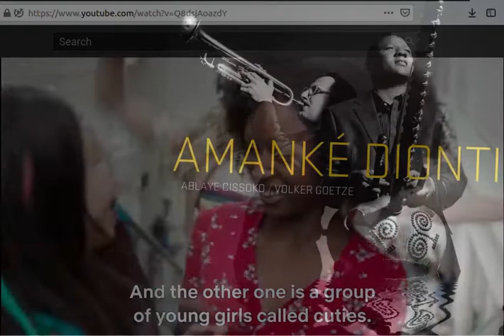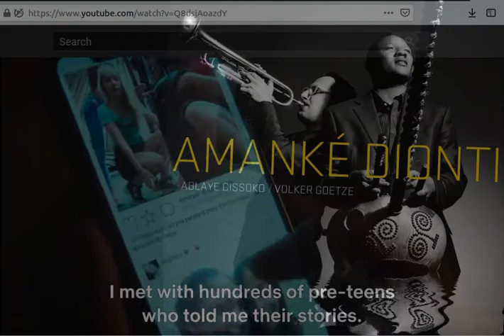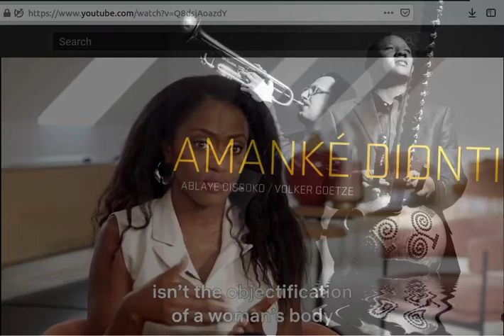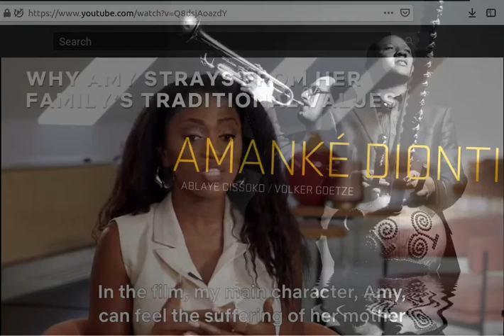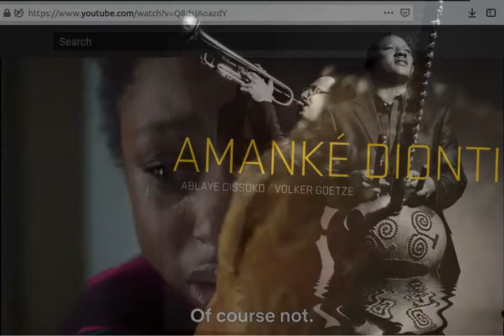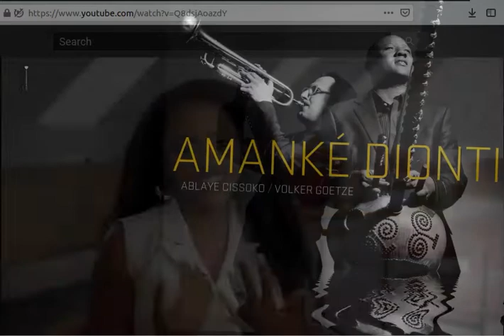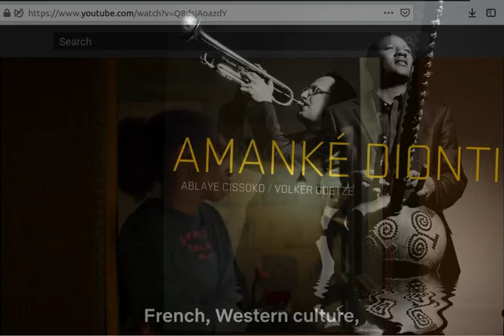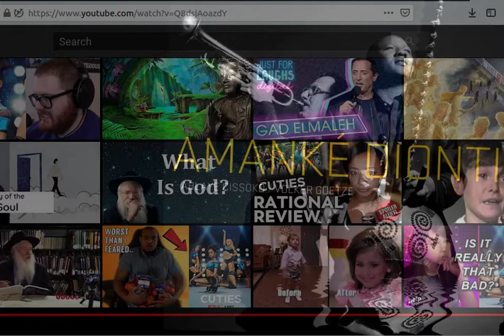Cutie Netflix Movie director about what fake-conservative & liberal media was making fake offensive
rtim nig2 216movie music 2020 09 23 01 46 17
Originally named from 3 part movie clips, "Cuties Liberal Pervs (fake conservatives) worry's about Cutie Netflix Movie" but as the not appropriate exposure what actually is happening in twitter...and what They blamed cutie director whit..

named to:
Cutie Netflix Movie director about what fake-conservative & liberal media was making fake offensive accusations up, (as influences was ordered perhaps against , that character assasination by massively ordering from communist and western tark forces combined real life authors to talk something not good about it, main influencers who agitate others to do the same and so social media feeds and yt was filled whit so much negative about it that you feel like war criminal if you attempt to look it, or think good of it, whorst jet, and no, negtive advertisement was not good stradegy someone try to calm , as it is good material so it will get sinked if not supported anything but hateviews.  )